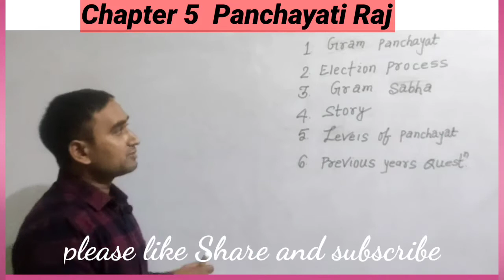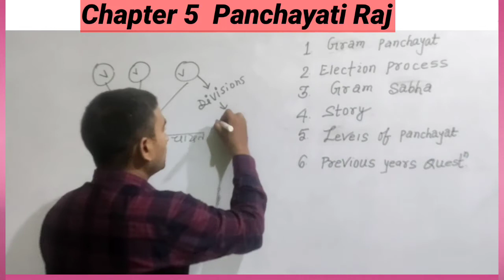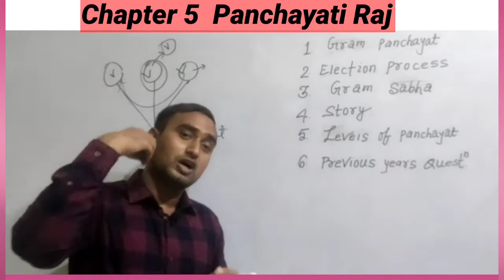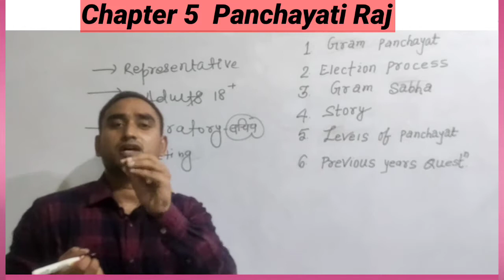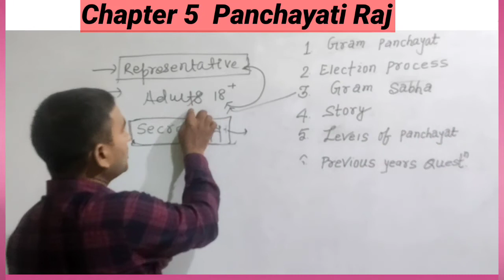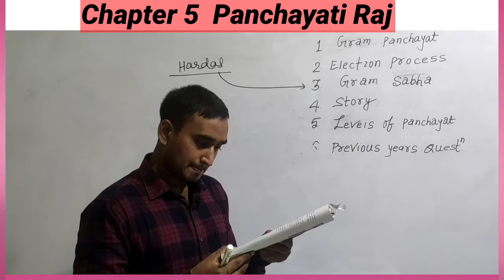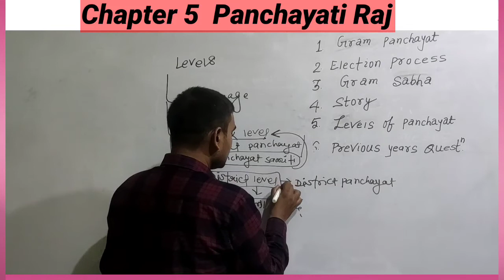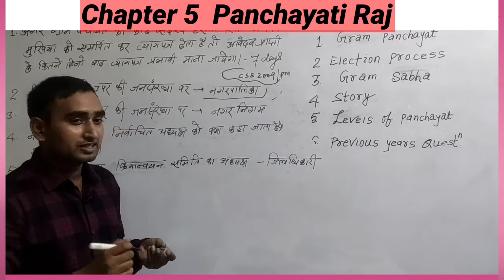NCERT class 6 Polity | Chapter 5 | Panchayati Raj | for all competitive exams aspirants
Jai hind Viewers,
                               In this lesson, we discuss the Local level government l.e Panchayati Raj system in India. it is fully based on NCERT Political science class 6 chapter 5

It is very important for UPSC CSC/State PCS/SSS/Banking/Railway/C-tet/S-tet/Forces and etc.

you can ask any doubts in the comment section

for separate guidance and mentorship